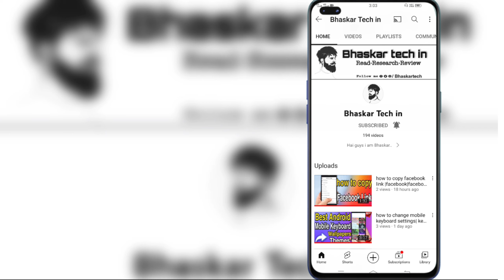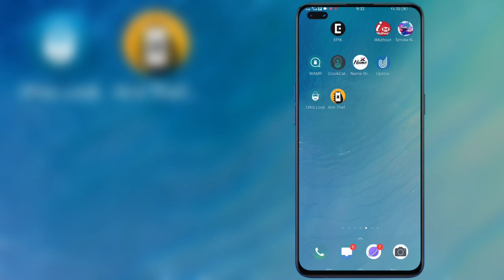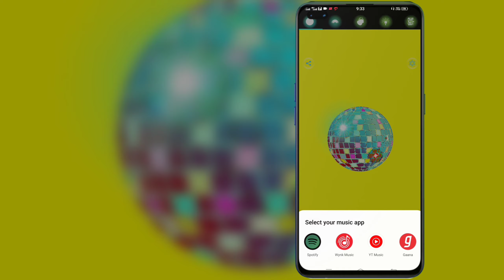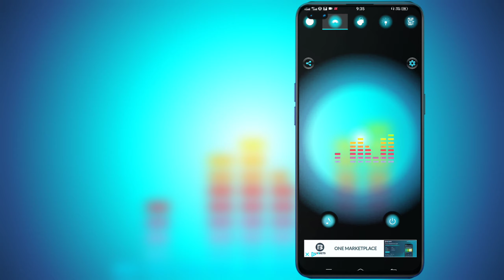how to use Spotify music light effects in android mobiles | youtube music effect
how to use Spotify music effects in android mobiles | youtube music effect

App details:- Feel the music with all your senses, lights from music NOW!

Music Lights brings you the world's most entertaining flashlight app, all in one app. A simple but complete tool of
music strobe in your phone with many useful features with music  color and flash.

Music Lights app provide you with many more features synchronizing the camera led flashlight and the screen flashlight and your microphone to listen the music producing
color lights that beat to music, turning your phone in a color flashlight ensuring you're enjoying lighting, dancing and listening music.

FEATURES:

*Automatic: Use your microphone to listen the environmet and beat to the rhythm of the music detecting the rhythm of the music and synchronizing automatically.
*Flashlight App: A ultimate flashlight technology with super bright led flashlight to turns your device into the best Android torchlight with a powerful light.
*One tap ON one tap OFF: You can switch on/off the flashlight and screen light from your lock screen in notification bar (flash notification) while device is unlocked, just tap. Simple, fast and perfect!
*Cool Interface: Stunning graphics with beautiful interface and clean layout make the operation simple, smooth and fast!
*Colorful environment: Simulate a disco ball and another light effects, select your style, switch color mode and host your own personal ambient.
*Optimized: Battery friendly, super bright flashlight and music integration.
*No unnecessary permission, no data collections: Just camera to control the flashlight and microphone to beat to the rythm of the music. We respect your privacity.